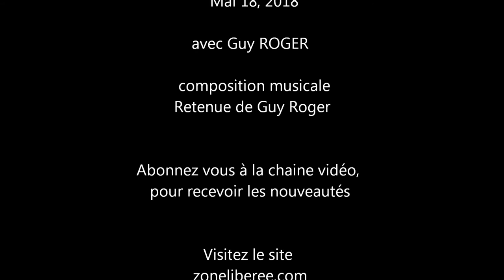De la perception, l'action emerge, Guy ROGER ZONE LIBRE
La perception que l'on a, est le résultat de l'action qui est appliquée face aux évènements, si bien que tout existe comme nous le pensons.